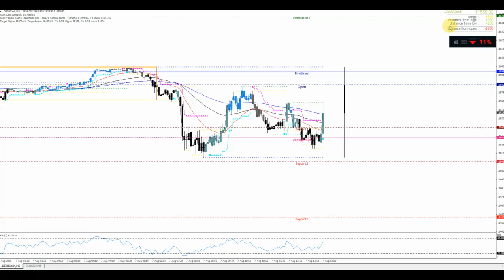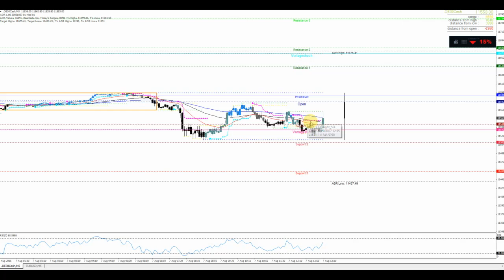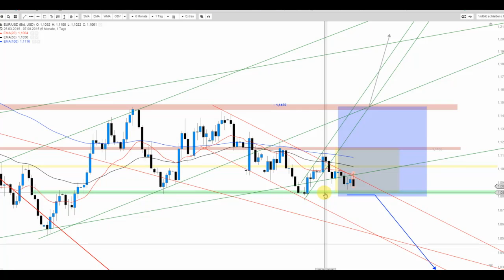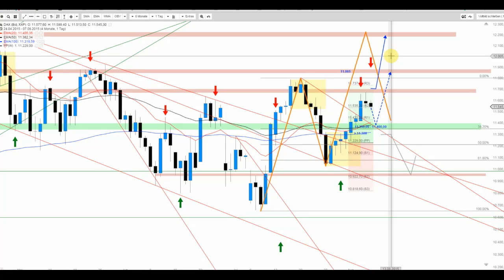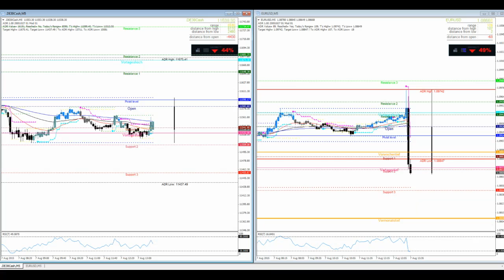DAX & EUR/USD zum US-Arbeitsmarktbericht (NFP)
Die Reaktion fielen bis auf EUR/USD verhalten aus. Vom Rutsch auf neue Tagestiefs konnte der DAX nicht profitieren, was für den weiteren Handelstag eine schlechte Indikation darstellen könnte.